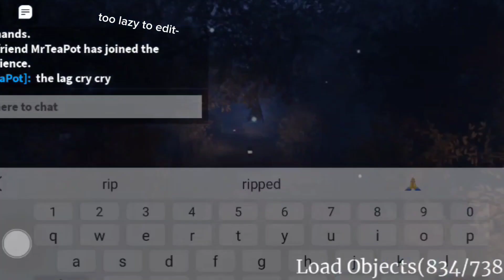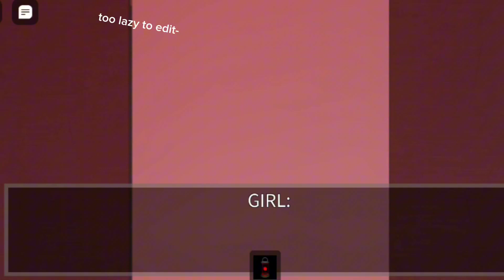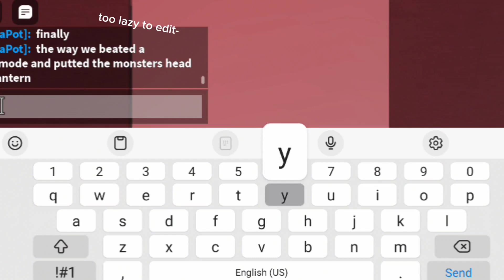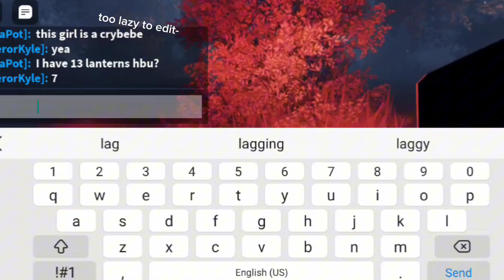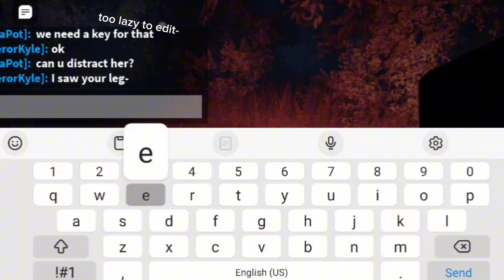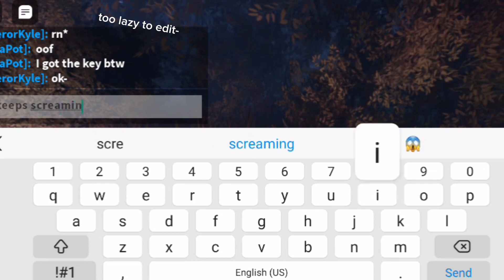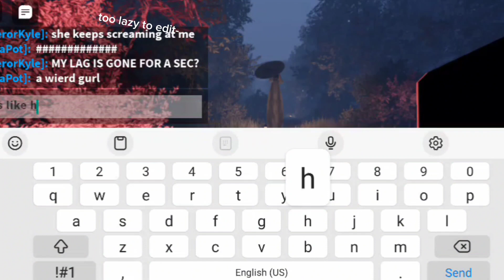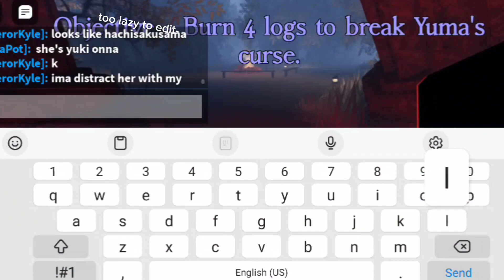playing with Noah "The Mimic Maze" (got lazy to edit this)